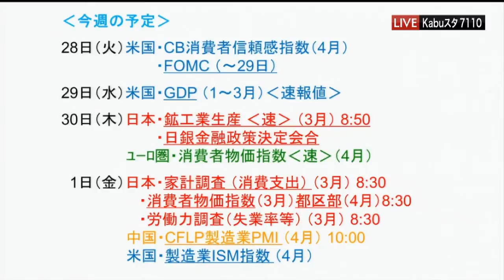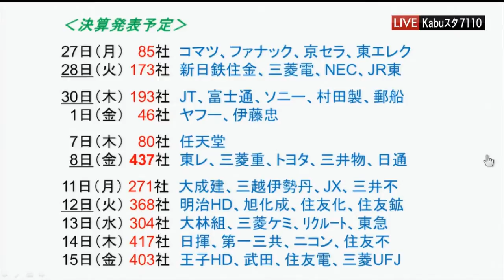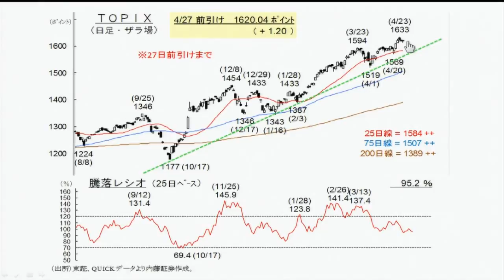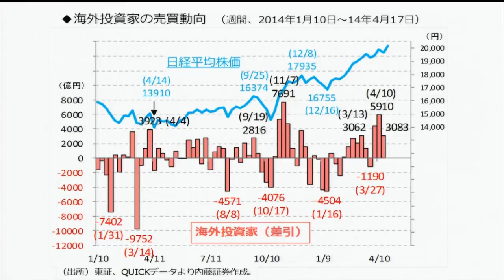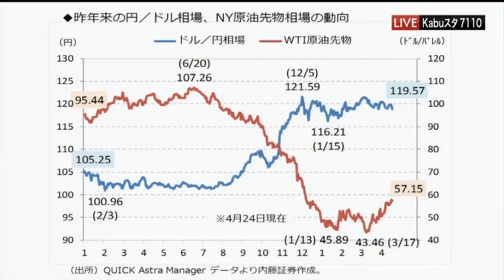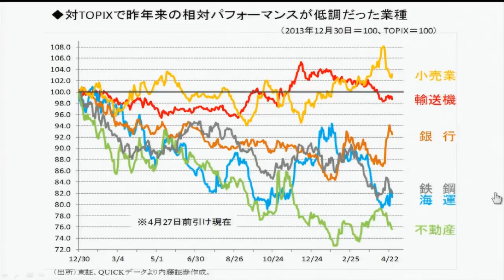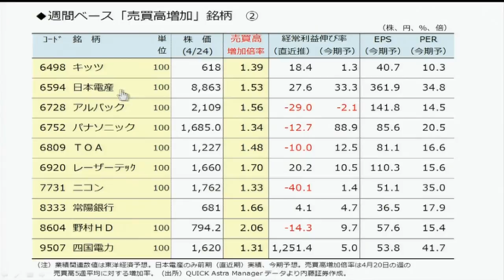Kabuスタ7110東京マーケットワイド4月27日【内藤証券 浅井陽造さん】